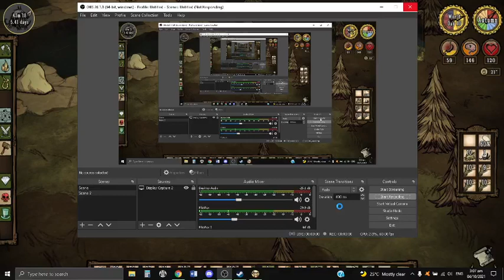Don't starve together [part 3 base upgrades ]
I hope everyone is having a good day  . I've been slacking off in makeing videos but hopefully ill be back on track with some more .

Anyways hope you all liked this video